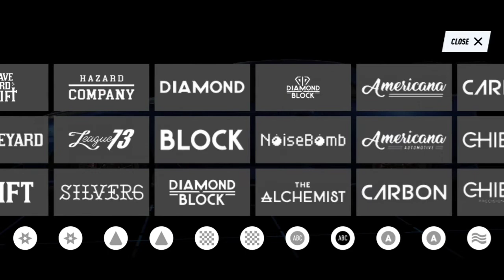Container 2 Unboxing + Modif R34 GTR | NFS Heat Studio Gameplay Indonesia #2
Sekarang udah mulai banyak hp android yang support Heat Studio, tapi kalo ga nemu di play store bisa download via qooapp

Video R8 dipublish Sabtu, 10:00 WIB